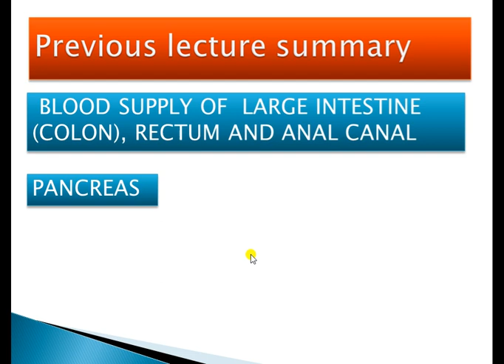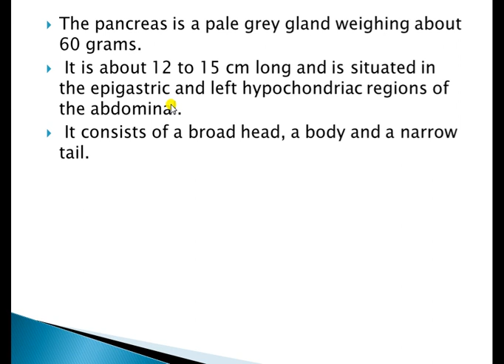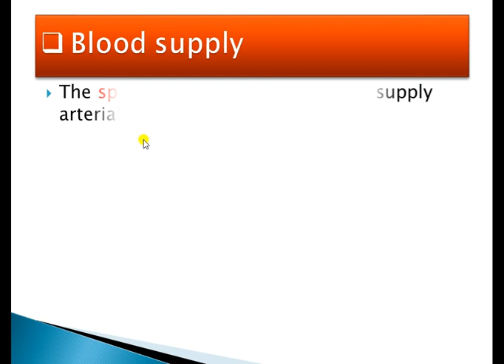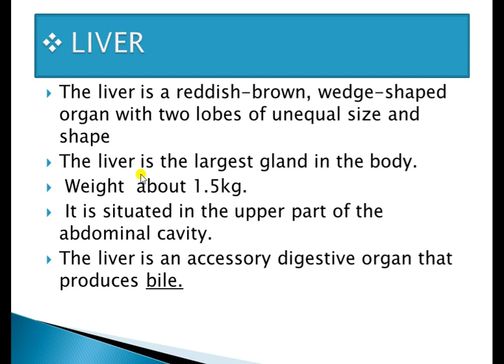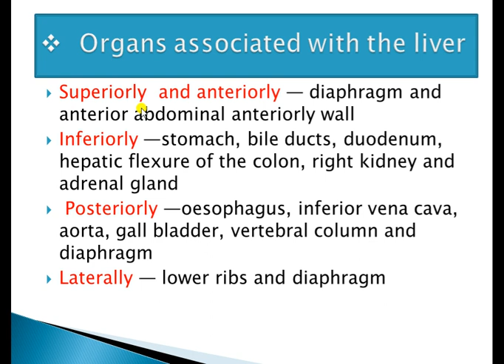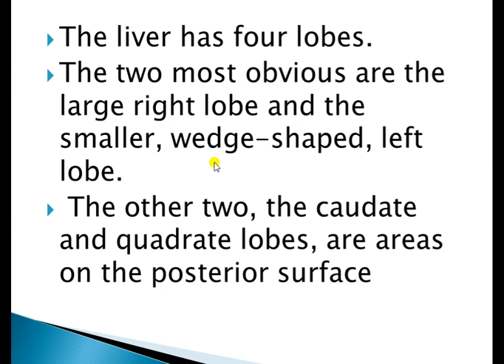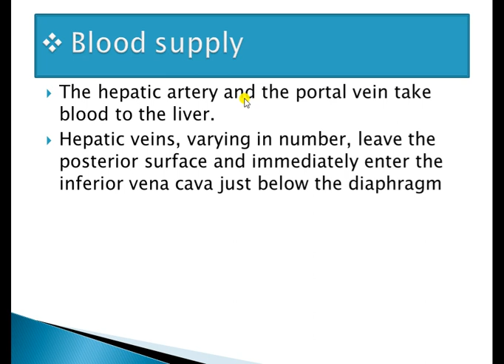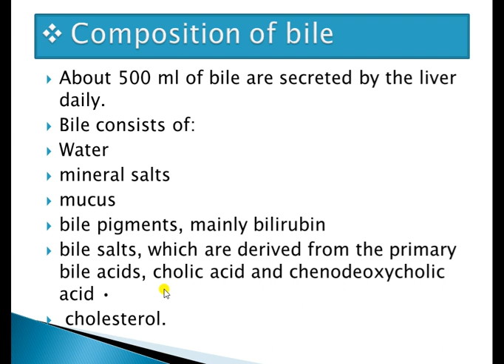Digestive System 16 th Lecture Presented By Sunil Kumawat